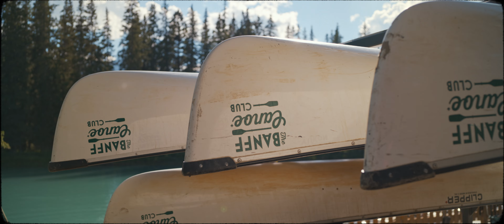Sigma fp - Banff & Lake Louise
Brought my Sigma fp along during my recent trip to Calgary and Banff.  I shot a lot of photos, but I wished that I shot more video with it.  The fp is the perfect travel camera for me, it's hard to beat in terms of video quality to size/weight ratio.

Gear:
Sigma fp
Voigtlander 35mm APO
Voigtlander 50mm APO